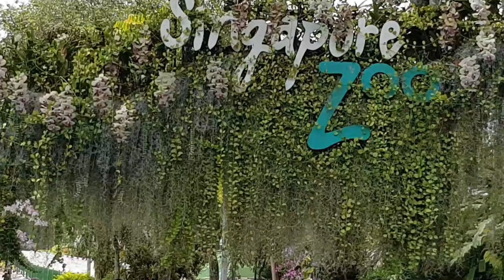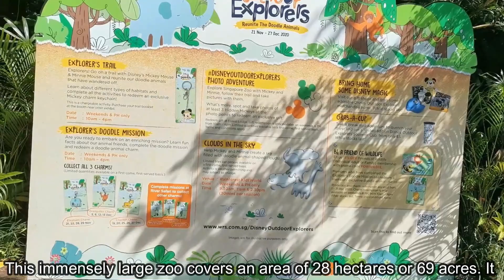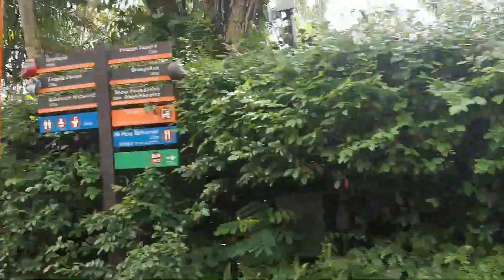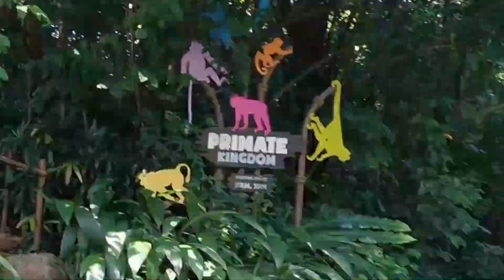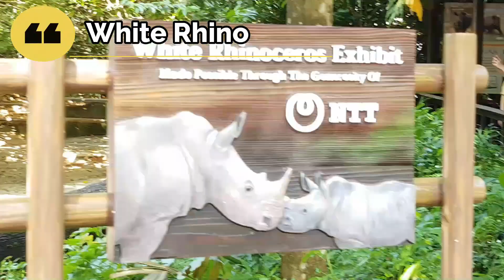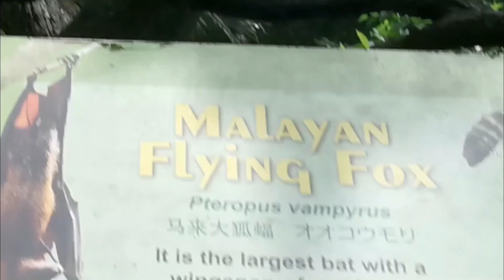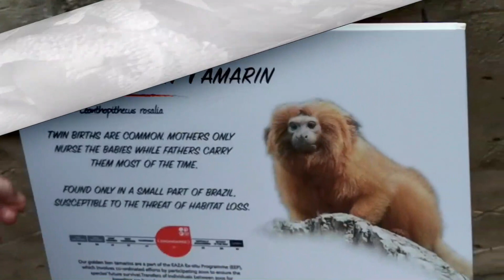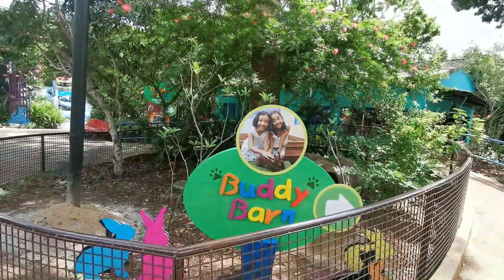DS-11 The Amazing Singapore Zoo - Urdu / Hindi with English subtitle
One of the best open-concept zoos with a rainforest environment.